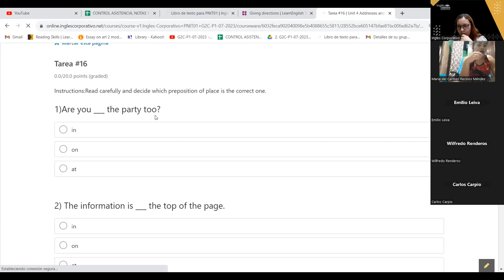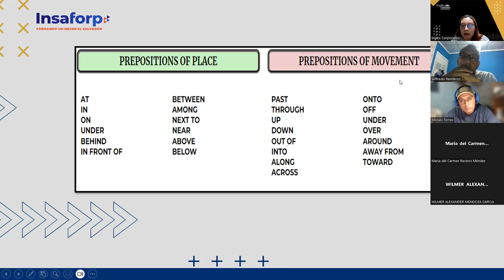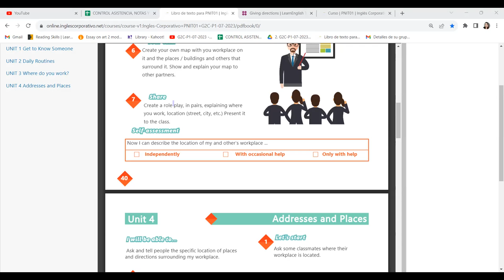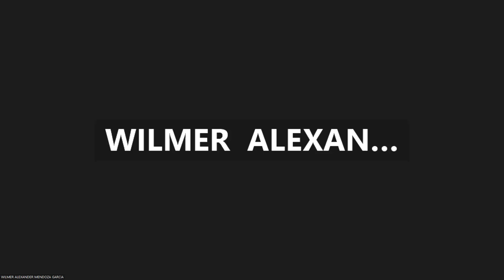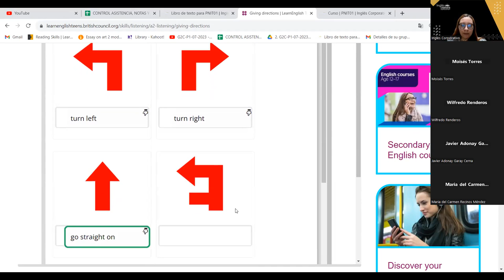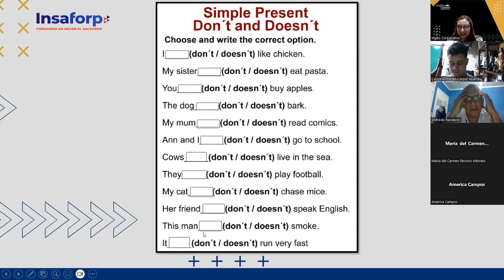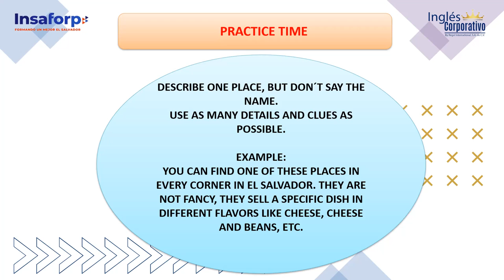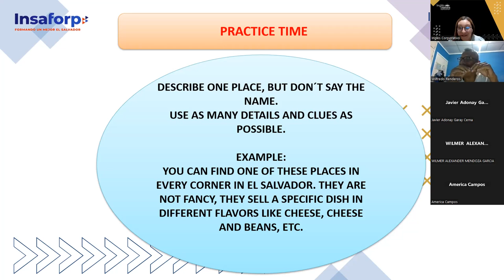SESION 19 - 31-07-23 - 2023 -29750-8048-0108/2023 -AREVALO - VOCABULARY PRACTICE